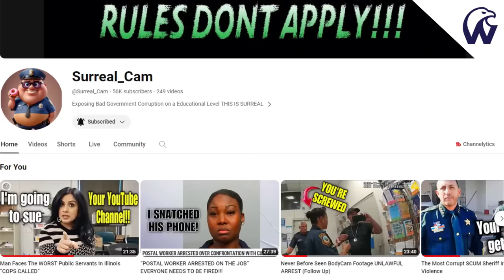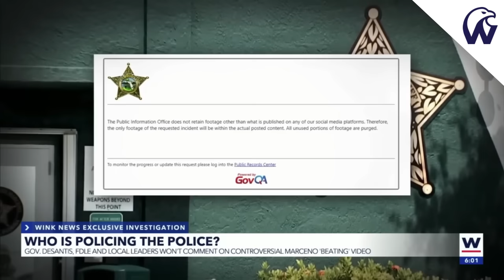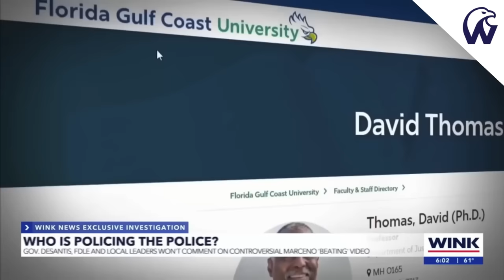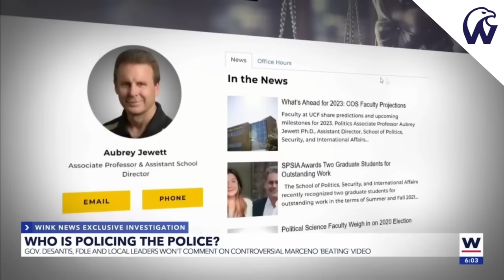Cop Records Himself Then Tried To Hide The Evidence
TikTok (We The People University)